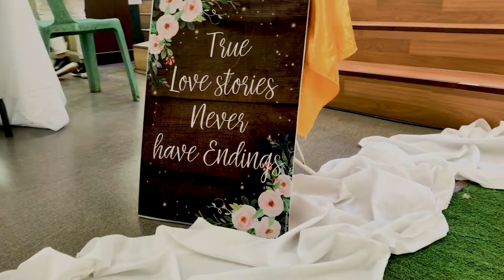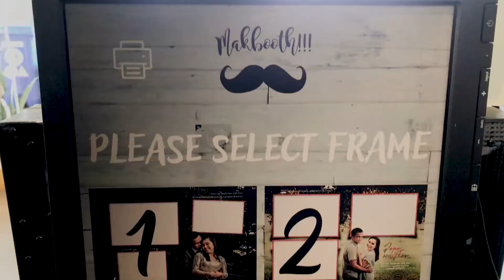Popo & Flor | Photobooth video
Popo & Flor | MakBooth

PLANNING & COORDINATION | Niel's Wedding Events
PHOTO | JaydVillena Photography
HMUA | Yiel Dueñas
HOST | Ronel Lomocso Pajal
PHOTOBOOTH | MakBooth
WARDROBE/STYLING | Niel's Weddng Organizer

You may be our next amazing clients as them! We are definitely happy and excited to serve your once in a lifetime event.